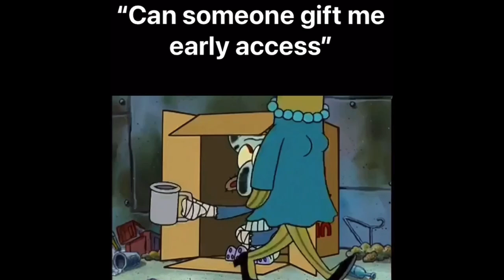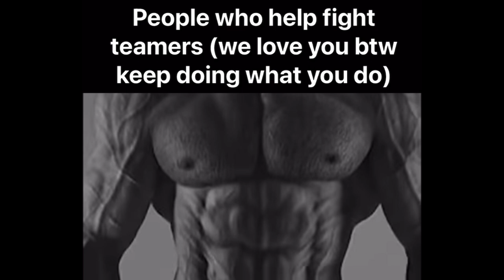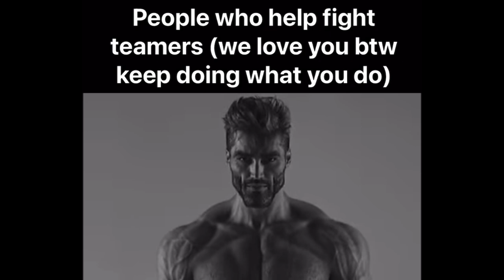The strongest battlegrounds slander 2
IS THAT A JOJO REFERENCE?!!?